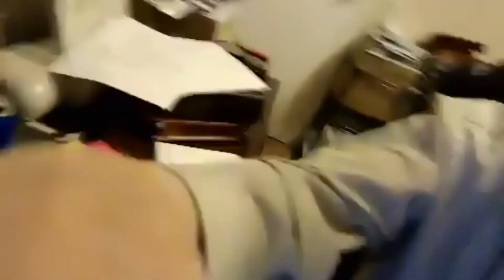Spiritual Maturity Part 2